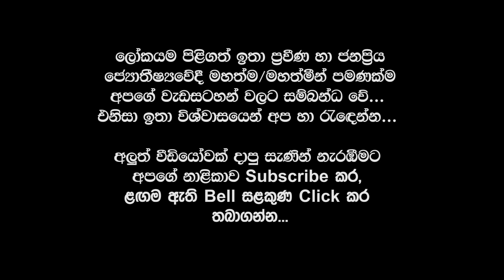Powerful Healing Tips For Health Life | විශ්ව ශක්තිය ළඟා කරගන්න විශ්මිත ක්රමයක් | Law Attraction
Easy Law Attraction Tips - Vishwa Muhurthaya Lagna Palapala

ඔබේ හඳහනටම පලාපල ගෙන එන ලංකාවේ එකම YouTube නාලිකාව වන Vishwa Muhurthaya නාලිකාවට ඔබව සාදරයෙන් පිලිගන්නවා..
ඒ වගේම ඊට එහා පැත්තේ තියෙන🔔Bell Button එක Cilick කලොත් අපේ Channel එකේ අලුත්ම වීඩීයෝ ඔයාගේ ළඟට ඉක්මණින්ම ගෙන්වා ගන්නත් පුළුවන්...
👍Like කර  🖊️Comment කර ⤴️Share කරන්න

🔴මෙම ක්ෂේත්රයේ පලපුරුදු, සමාජයේ පිළිගත් පුද්ගලයින් පමණක්ම අපගේ චැනලය හා සම්පත් දායකයින් ලෙස කටයුතු කරනු ලබයි. එනිසා විශ්වාසයෙන් යුතුව අපගේ වීඩියෝ නරඹන්න...

lagna palapala 2023" "lagna palapala" "Daily horascope" "panchanga litha 2023" "horoscope 2023" "2023 horoscope" "2022 palapala" "2023 litha" "2023 daily horoscope" "litha 2023" "daily horoscope 2023" "2023 Mesha" "2023 Vrishabha" "2022 Mituna" "2023 Kataka" "2023 Sinha" "2023 Kanya" "2023 Tula" "2022 Vrischika" "2023 Dhanu" "2023 Makara" "2023 Kumbha" "2023 Meena"

2022 lagna palapala,
lagna palapala 2022,
lagna palapala,
Daily horascop,
2023 panchanga litha,
2024 panchanga litha,
2022 litha,
2023 lith,
litha 2022,
litha 2023,
2023 Mesha,
2023 Vrishabha,
2023 Mituna,
2023 Kataka,
2023 Sinha,
2023 Kanya,
2023 Tula,
2023 Vrischika,
2023 Dhanu,
2023 Makara,
2023 Kumbha,
2023 Meena,
2023 Aries,
2023 Taurus,
2023 Gemini,
2023 Cancer,
2023 Leo,
2023 Virgo,
2023 Libra,
2023 Scorpio,
2023 Sagittarius,
2023 Capricorn,
2023 Aquarius,
2022 Pisces,

2021 Aries,
2021 Taurus,
2021 Gemini,
2021 Cancer,
2021 Leo,
2021 Virgo,
2021 Libra,
2021 Scorpio,
2021 Sagittarius,
2021 Capricorn,
2021 Aquarius,
2021 Pisces,

Meena,Pisces,Jupiter,Venus,Mercury

2023 Mesha, 2023 Aries, 2023 Mars, 2023 Sun, 2023 Saturn,
2023 Vrishabha, 2023 Taurus, 2023 Venus, 2023 Moon & Rahu, 2023 Ketu,
2023 Mituna, 2023 Gemini, 2023 Mercury,
2023 Kataka, 2023 Cancer, 2023 Moon, 2023 Jupiter, 2023 Mars,
2023 Sinha, 2023 Leo, 2023 Sun,
2023 Kanya, 2023 Virgo, 2023 Mercury, 2023 Mercury, 2023 Venus,
2023 Tula, 2023 Libra, 2023 Venus, 2023 Saturn, 2023 Sun,
2023 Vrischika, 2023 Scorpio, 2023 Mars, 2023 Ketu, 2023 Moon & Rahu,
2023 Dhanu, 2023 Sagittarius, 2023 Jupiter,
2023 Makara, 2023 Capricorn, 2023 Saturn, 2023 Mars,
2023 Kumbha, 2022 Aquarius, 2023 Saturn,
2023 Meena, 2023 Pisces, 2023 Jupiter, 2023 Venus, 2023 Mercury,

2023 Mesha, 2023 Aries, 2023 Mars, 2023 Sun, 2023 Saturn,
2023 Vrishabha, 2023 Taurus, 2023 Venus, 2023 Moon & Rahu, 2023 Ketu,
2023 Mituna, 2023 Gemini, 2023 Mercury,
2023 Kataka, 2020 Cancer, 2023 Moon, 2023 Jupiter, 2023 Mars,
2020 Sinha, 2023 Leo, 2023 Sun,
2020 Kanya, 2023 Virgo, 2023 Mercury, 2023 Mercury, 2023 Venus,
2023 Tula, 2023 Libra, 2023 Venus, 2023 Saturn, 2023 Sun,
2023 Vrischika, 2023 Scorpio, 2023 Mars, 2023 Ketu, 2023 Moon & Rahu,
2023 Dhanu, 2023 Sagittarius, 2023 Jupiter,
2023 Makara, 2023 Capricorn, 2023 Saturn, 2023 Mars,
2023 Kumbha, 2023 Aquarius, 2023 Saturn,
2023 Meena, 2023 Pisces, 2023 Jupiter, 2023 Venus, 2023 Mercury